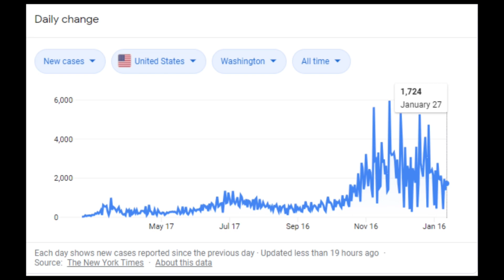Mount Tahoma TV - January 29, 2021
Kiara and Jazmin host today's MTTV episode. Plus, Sopheary gives some science news, Angelina tells us about the scary Chad Wheeler story, Masaiah gives a covid update, and a very special Tik Tok from our counselors!